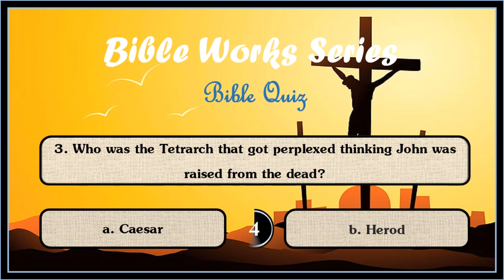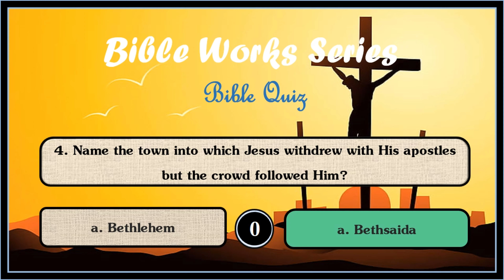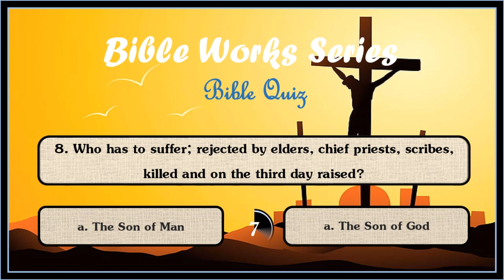English Quiz from Holy Bible! | Rev.S.Moses